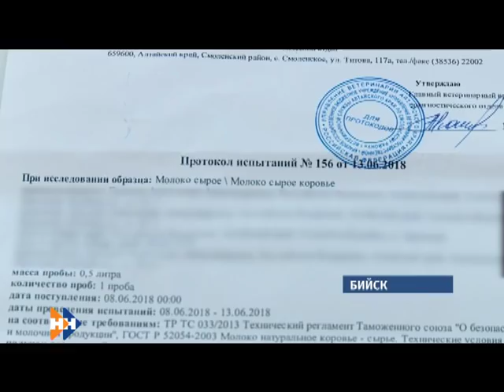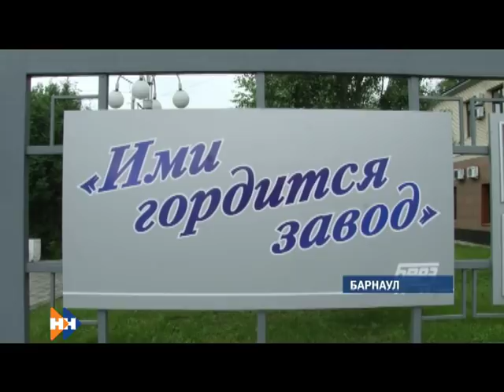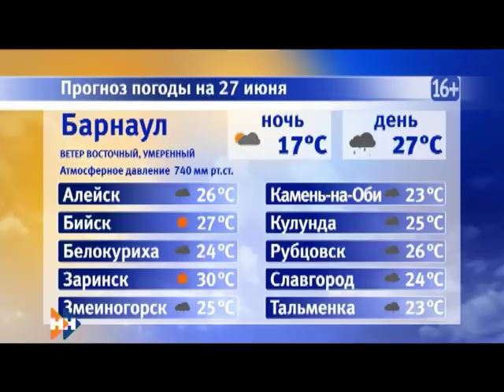Информационная программа «Наши Новости». 26.06.2018. Вечерний выпуск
Смотрите в выпуске:

• Больше ста домов в Центральном районе Барнаула после урагана до сих пор остаются без света;
• Следователи начали проверку по факту удержания пожилой женщины в барнаульском автобусе;
• Шесть тигрят родились в барнаульском зоопарке.